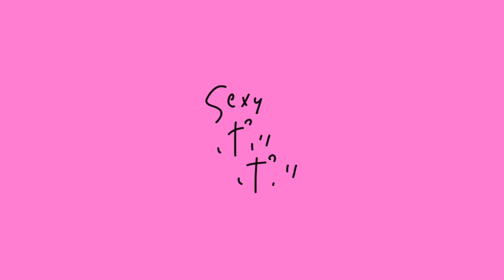かりん警部とセクシー刑事15話『推理』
moshinukoとは...